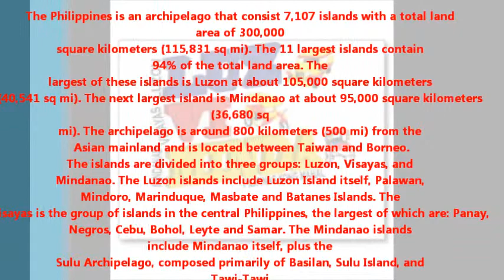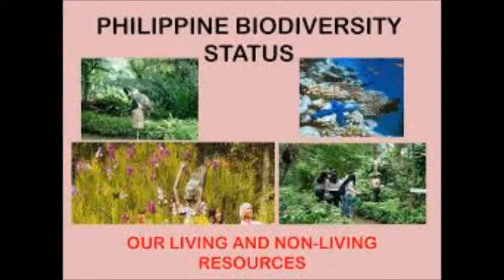JOURNEY THROUGH THE PHILIPPINES---XXX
pls do watched this video thanks..